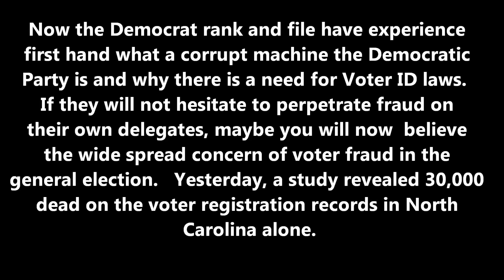Dem Convention Fraud caught on Teleprompter.wmv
The fraudulent vote results on God and Israel at the Democratic Convention was caught by an inadvertent camera pan of the giant floor telepromter BEFORE the vote was taken.  Now maybe the Democratic rank and file will understand why nobody trusts the Democratic Party Machine and the need for Voter ID.  ID was  required at their convention.